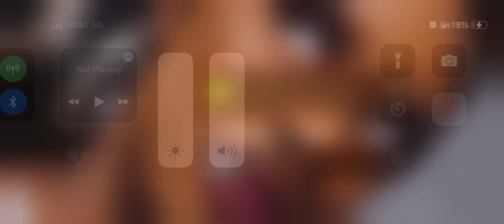I like ya cut g part 2